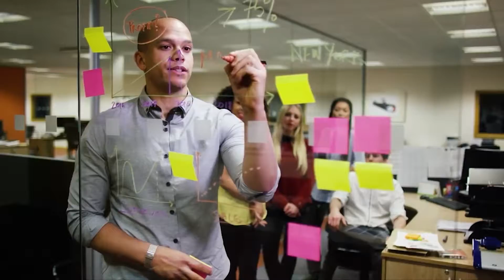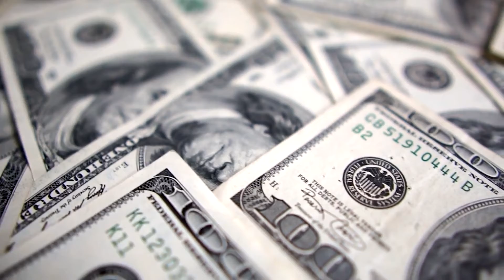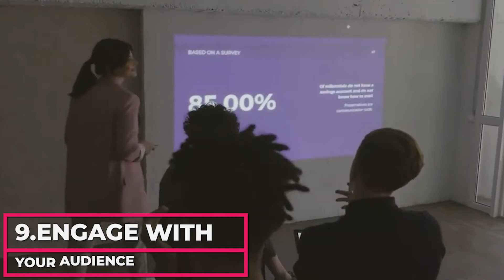10 Of The BEST Business Advice We Wish We Got When We Started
10 Of The BEST Business Advice We Wish We Got When We
Started

If you’ve thought about opening your own business, you might have begun to look for advice. There are so many tips for starting a new business out there that choosing which ones to follow can get confusing.